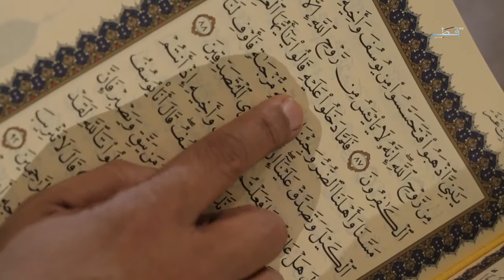يوسف احسن القصص - الحلقة 26 -الخميس 4/8/2016